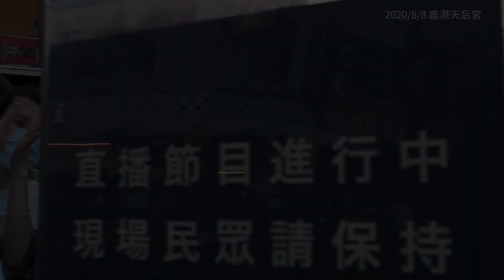羅大佑 Lo TaYou 宜花東鹿直播開唱｜8月15日前往「台東天地舞台」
有人追夢
往更遙遠  更進步  更繁華的未知世界走去

我們這次追夢
是回到我們的過去

回到我們本應熟悉的那一大片草原
山林 與 鐵軌 還有稻田的擁抱

【羅大佑 宜花東鹿】活動資訊
8/8 起 每週六 5:00 PM 直播開唱 @LINE TODAY
8/8  回到 鹿港小鎮
8/15 台東 天地舞台
8/22 花蓮 回家之路
8/29 宜蘭 初見童年